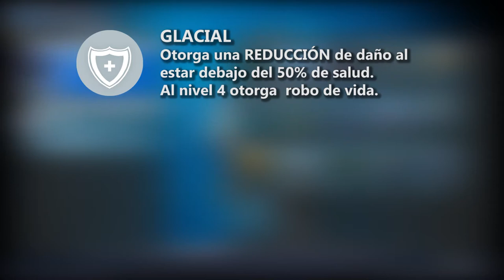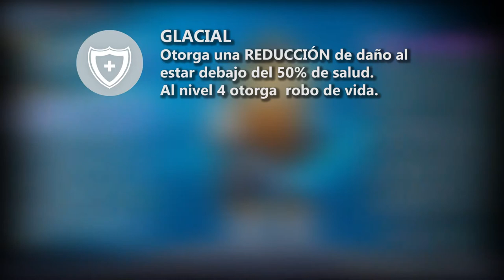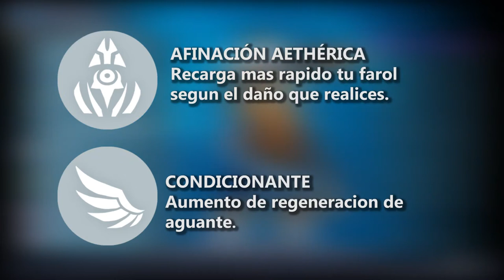Build Básico para avanzar en el juego / Dauntless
Trailer:
Epic: